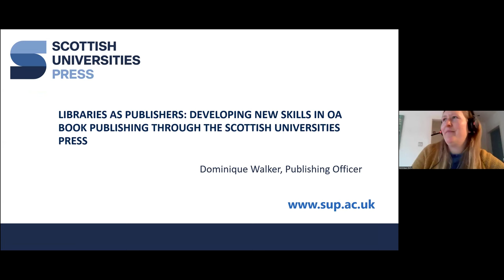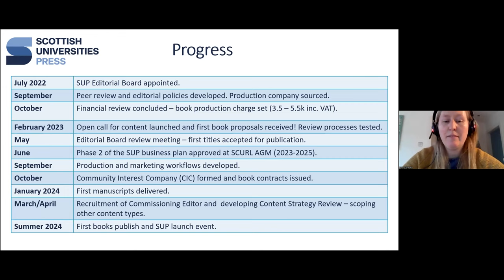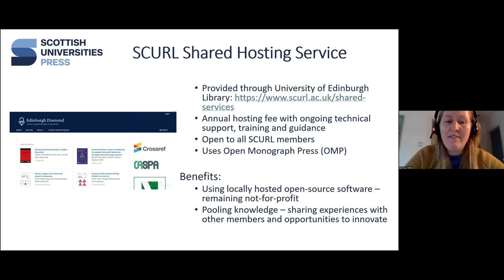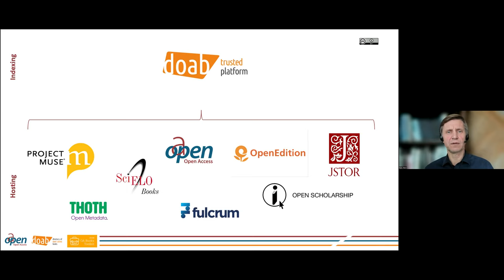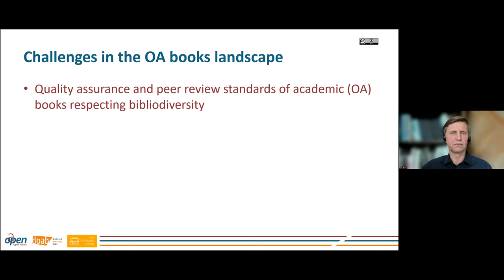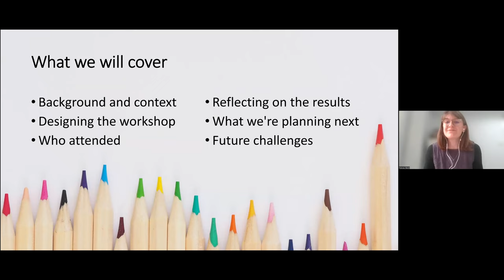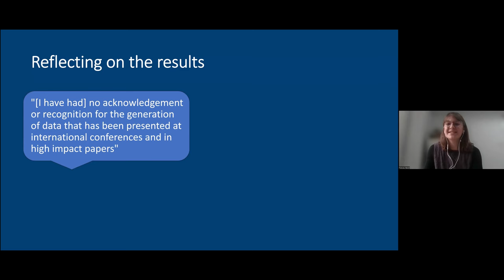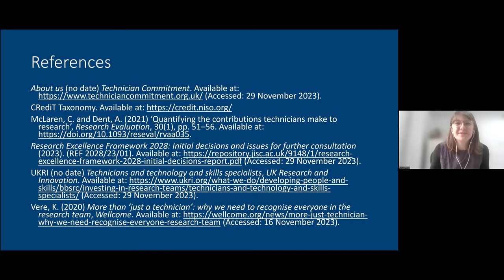RLUK24 | Developing equitable knowledge infrastructures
RLUK24 Conference

Libraries as publishers: developing new skills in OA book publishing through the Scottish Universities Press - SCURL
Dominique Walker, Publishing Officer, Scottish Universities Press/SCURL

How infrastructures can increase equity in open scholarly book publishing
Niels Stern, Managing Director, OAPEN Foundation

Who gets credit? Fair attribution and publishing for technicians at the University of Cambridge
Frances Marsh, Plant Sciences Librarian, University of Cambridge
Lucy Woolhouse, Genetics Librarian, University of Cambridge